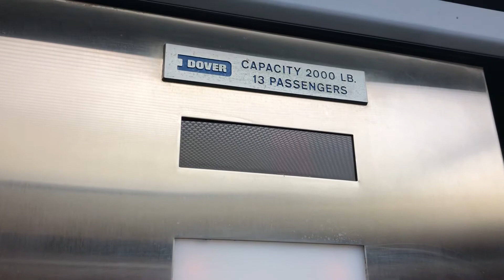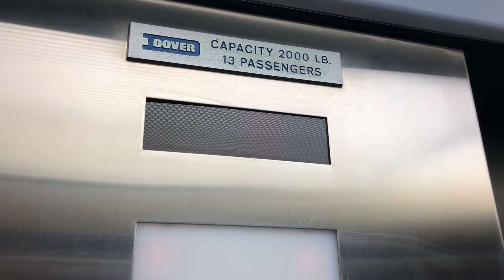[EL] 1977 Dover Traditional Hydraulic Elevator at 42 3rd Street NW (Hickory, NC)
Found this outside of an building. The 2nd floor is an office building which will be featured on a video later today.

I like the buttons outside and especially inside, but that’s it. The designs are kinda boring, and the potential interest is well, not there. This features a window for an outside view of the downtown area, but some idiots covered the window with some paint and now the most interesting thing about it is gone. Also the door is super fast, not allowing you enough time to even enter. This thing needs attention and a view!